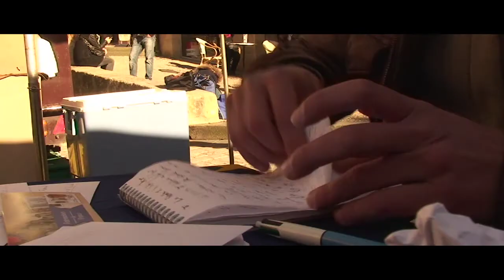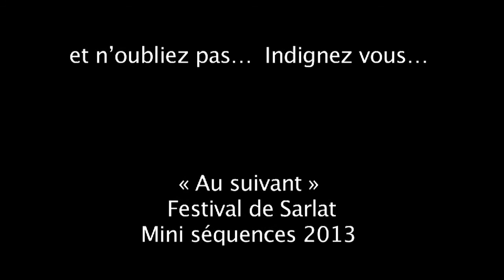LA REUNION Lycée Leconte de Lisle Au suivant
Les Petites Séquences 2013 du Festival du Film de Sarlat